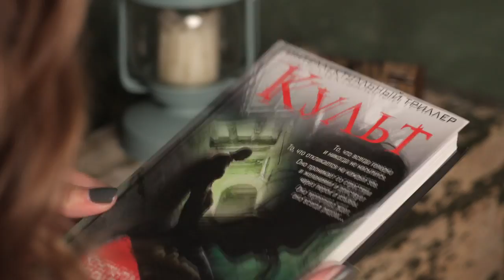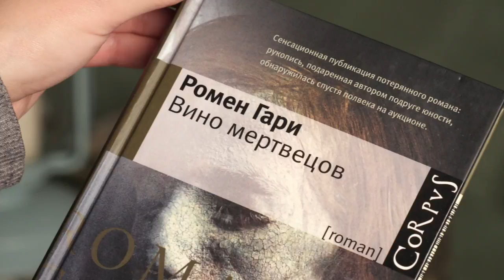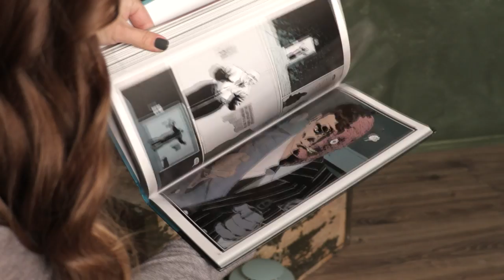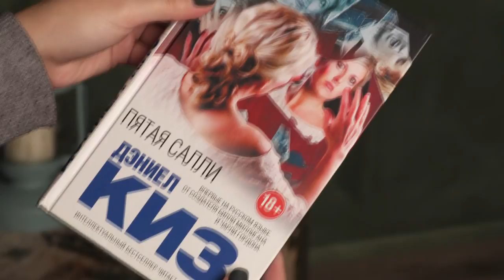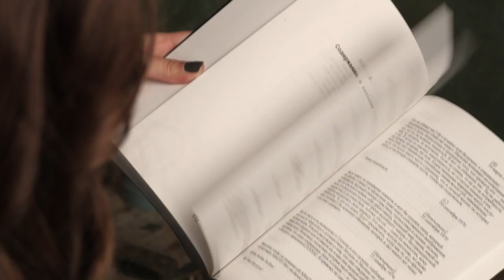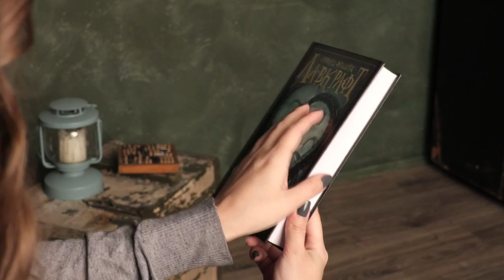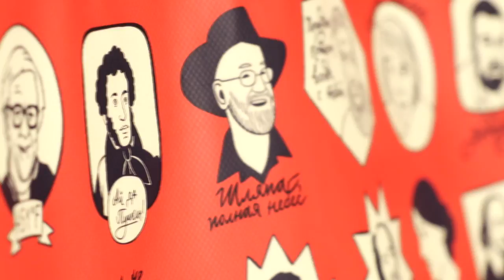САМЫЕ СТРАШНЫЕ КНИГИ 2016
- «Дом Листьев» Марк Данилевский (переводчики Быков Дмитрий, Логинова Анна, Леонович Максим)